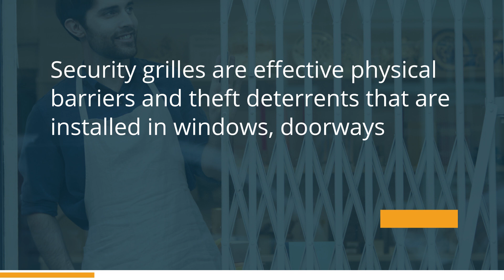Cross Guard's security grille products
Watch this video to find out more about our wide range of security grille products and how these can aid in keeping your properties and valuables secure.

Head over to our website to find out more.